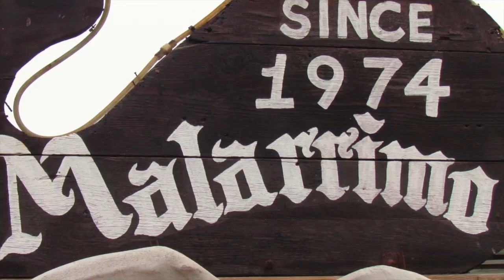Baja Trip 2013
This video is about Baja Trip 2013